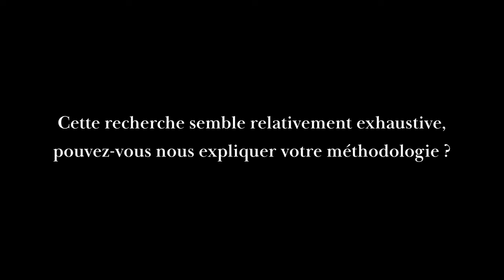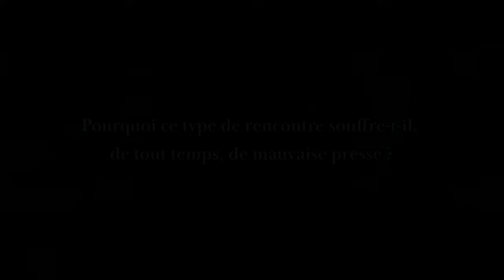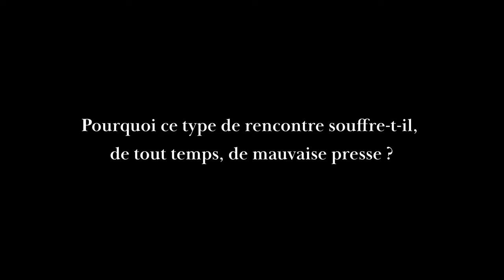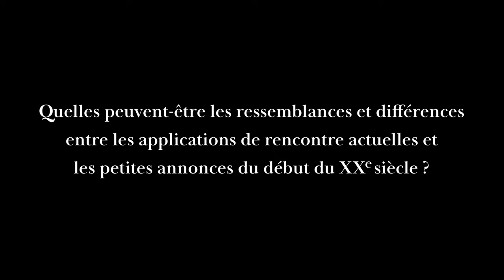Quand le célibat devient un marché. Entretien avec Claire Lise Gaillard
De la marieuse aux applications de rencontre, la vie matrimoniale est devenue à partir du XIXe siècle un véritable marché. Dans son ouvrage Pas sérieux, s’abstenir. Histoire du marché de la rencontre. XIXe-XXe siècle (Paris, CNRS Éd., 2024), l’historienne Claire-Lise Gaillard explique comment, au cours de ces deux siècles, ont émergé tout un tas de prestataires, acteur·ices du marché de la rencontre. Les rencontres sont marquées dès le XIXe siècle par un échange de « bons procédés », les uns arrivant avec un titre tandis que les autres, les femmes, y apportent la dote. Se créent alors des liens entre noblesse et bourgeoisie. Au fil des années, les demandes des deux parties diffèrent, et plus qu’une union de bien, entre en jeu la marchandisation de l’amour. Comme l’explique l’autrice pour Politika : examiner le marché de la rencontre permet de mieux saisir les normes sociétales en jeu, la vie matrimoniale est ainsi le miroir grossissant de notre époque.

00:00 Quand le célibat devient un marché
00:14 Pouvez-vous nous expliquer votre méthodologie ?
09:59 Pourquoi avoir choisi d’étudier le XIXe et XXe siècles ?
13:29 Quelle est l’évolution des intermédiaires matrimoniaux au cours de ces deux siècles ?
25:24 Qu’est-ce que la « quatrième page » ?
28:08 Les stratégies matrimoniales des hommes et des femmes diffèrent-elles ?
36:02 Pourquoi ce type de rencontre souffre-t-il, de tout temps, de mauvaise presse ?
38:49 Quelles peuvent-être les ressemblances et différences entre les applications de rencontre actuelles et les petites annonces du début du XXe siècle ?